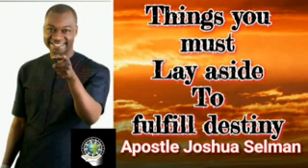Hindrances to the fulfillment of destiny - Apostle Joshua Selman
Let go (put off)